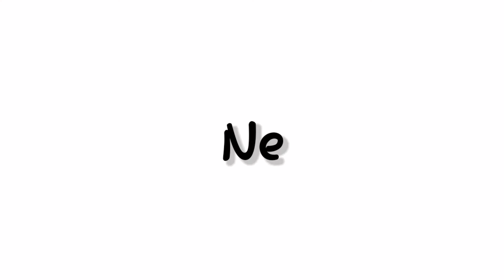Newborn baby photoshoot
Newborn baby photoshoot ideas at home... simple,easy and less time consuming...